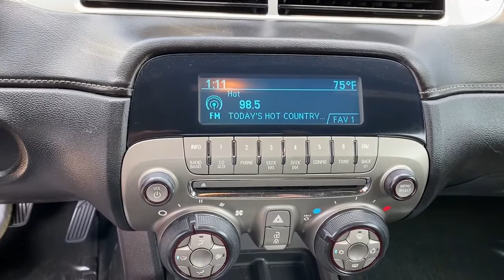2013 Chevrolet Camaro Tulsa, Broken Arrow, Owasso, Bixby, Green Country, OK G210440A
Inferno Orange Metallic Used 2013 Chevrolet Camaro available in Broken Arrow, Oklahoma at Ferguson Superstore. Servicing the Tulsa, Owasso, Bixby and Green Country, OK area.

Ferguson Superstore
1601 N Elm Place

Camaro 2LS, 3.6L V6 DGI DOHC VVT.Awards:* JD Power Dependability Study, JD Power Initial Quality StudyPRICING INCLUDES FERGUSON DISCOUNT AND ALL NATIONAL AND REGIONAL INCENTIVES! #1 VOLUME GMC DEALER IN OKLAHOMA! You pay the price listed plus a $379 documentation fee, less any extra incentives if available and/or applicable. Please call to check on availability. NO BROKERS OR DEALERS, PLEASE.